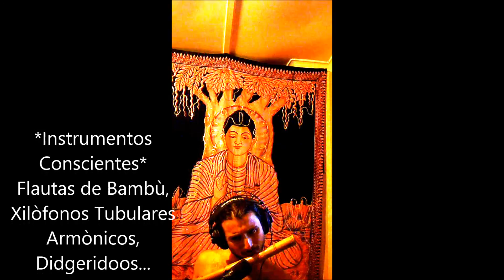Tanpura y Flautas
Fluyendo en el viento de hermosas Flautas... Parte de ellas, instrumentos conscientes... Disponibles en facebook: Instrumentos Conscientes...